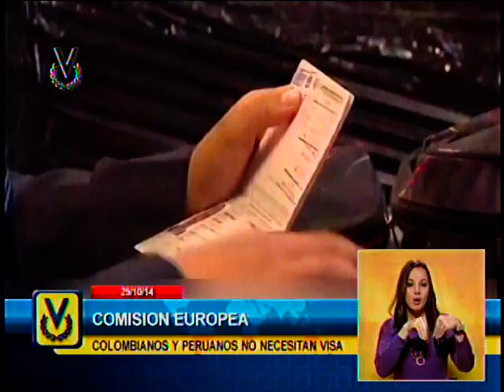Lo que pasa en el mundo: Emisión meridiana 29/10/14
Las noticias más impactantes del mundo... Noticiero Venevisión las trae para ti.